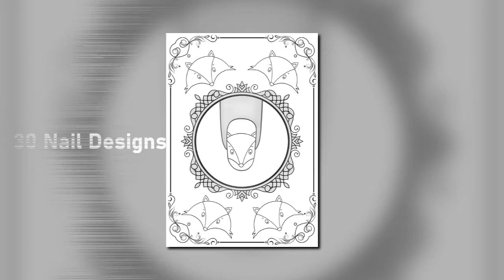Nail Art Coloring Book Preview - For Young Kids Ages 6-9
Cute Animals Nail Designs to Color For Young Manicure Salon Artists, Stylish Fashion & 20 Blank Templates.

Girly Manicure Styling Coloring and Practice Book

Enter the world of magnificent nails art designs! This Rachel Mintz beautiful stylish nails coloring and practice book is perfect for young girls to practice their creativity. Dozens of animal themed designs to color and 20 blank templates to draw your own designs - Love nail spa? This coloring book is for you.

Color Animal Style Nail Designs - Each coloring page has beautiful fingernail pre-made design to color. Practice on full scale nail or real life miniature design.

    Beautiful Animals Designs. Well-crafted pages and designs that lay the groundwork for you to create your own frame-worthy nail art masterpieces.

    Single-sided print. Every image is printed on a single-sided page, so that you can use any type of coloring supply you have without fearing colors bleeding through.

    Frame Your Masterpieces - Fantastic one sided book so you can tear out your art to display your masterpieces.

    20 Blank Templates to Practice Drawing Designs. This coloring book offers blank fingernails so you can practice sketching your nail art designs.

It's the perfect GIFT for an artistic family member or a friend.